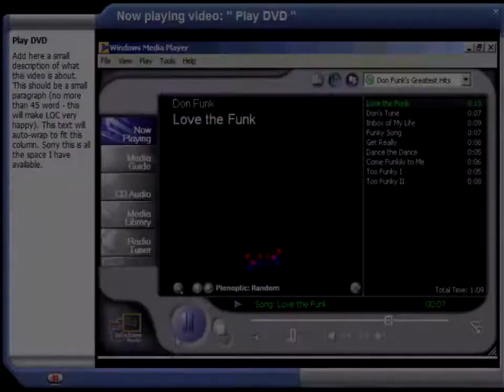Copy of Windows XP Build 2465 Media Player Tour Scan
Credit to Bob Pony for the source and scan, so lucky i downloaded it!

He deleted all his scans!